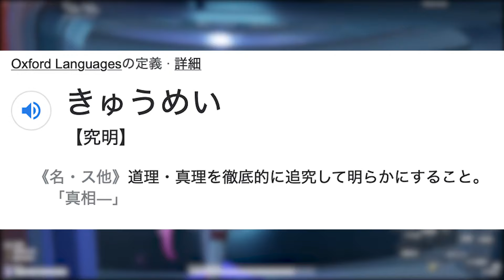【フォートナイト】高木がおみみにガチギレでガチ喧嘩寸前にwww ～人狼玉夫が味方を普通に裏切るwww～【フォートナイト人狼】【Fortnite】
TSのチャンネル→ @A2_TS
ペガサスのチャンネル→@pegachamp
高木のチャンネル→@高木-b5m
ぬめもんチャンネル→@riumemon
おみみチャンネル→@omimicrash
ふかさんた→@ふかさんた